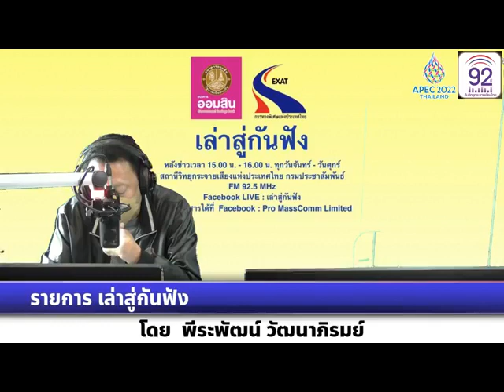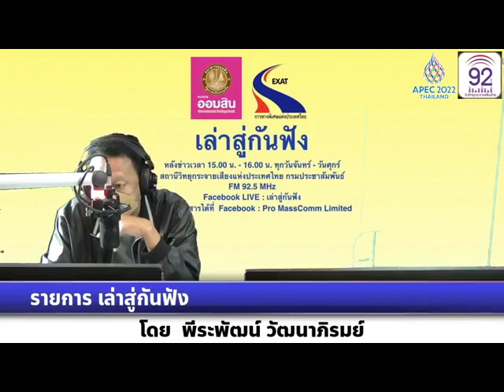เล่าสู่กันฟัง 210465 เรื่อง : เตือน "โรคลมร้อน" หากปฐมพยาบาลไม่ทัน อาจเสียชีวิตได้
เรื่อง  : เตือน "โรคลมร้อน" หากปฐมพยาบาลไม่ทัน อาจเสียชีวิตได้
สัมภาษณ์ : นายแพทย์อรรถพล แก้วสัมฤทธิ์   รองอธิบดีกรมอนามัย กระทรวงสาธารณสุข